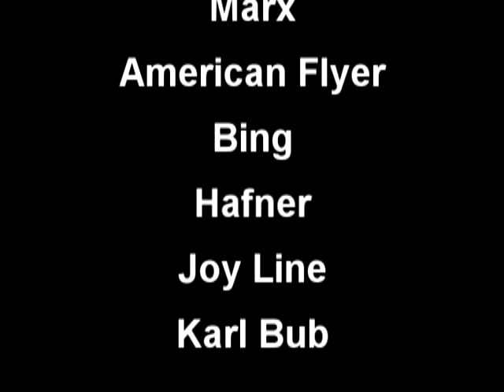Clockwork Passenger Trains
Running a few clockwork passenger trains made by Marx, Hafner, Bing, American Flyer and Karl Bub.  Music is "Smokey Mokes" as performed by the Firehouse Five Plus Two, featuring Ward Kimball on the trombone.